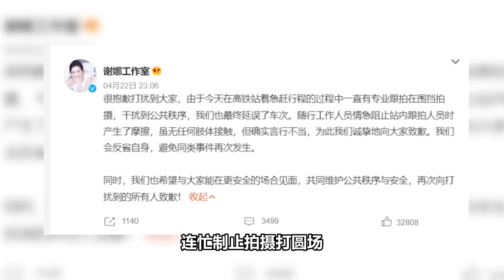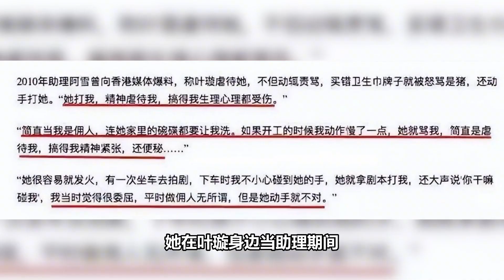谢娜张杰助理打手机后续来了，助理比明星还嚣张是谁给的底气？张杰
内容简介：谢娜张杰助理打手机后续来了，助理比明星还嚣张是谁给的底气？张杰